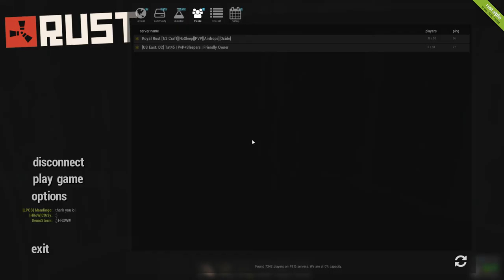Rust-Mandingo Care package Quickie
HRoW gives care package to the recently raided mandingo